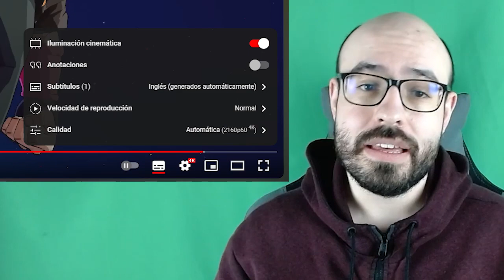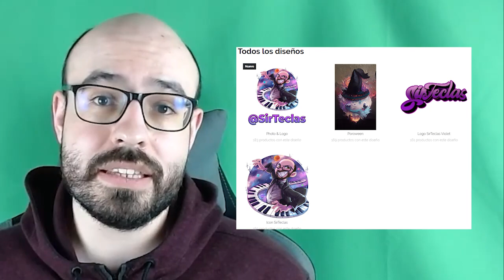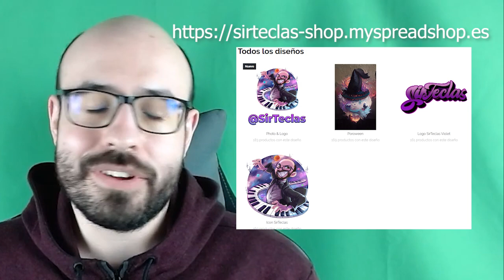2023 & 10 Years of SirTeclas!